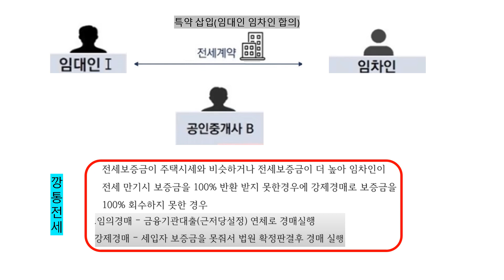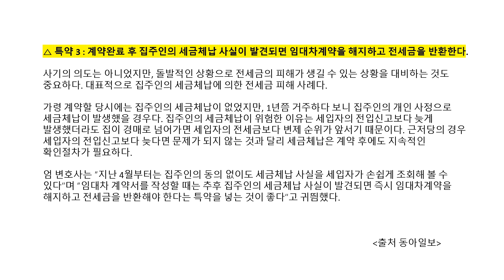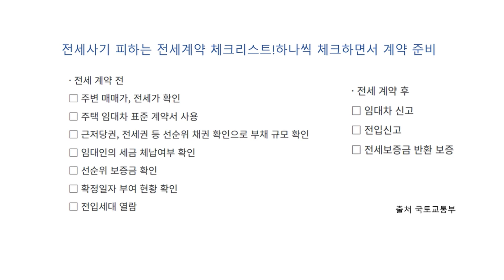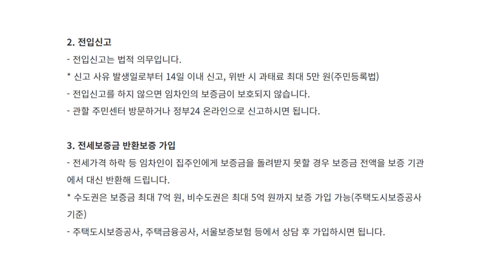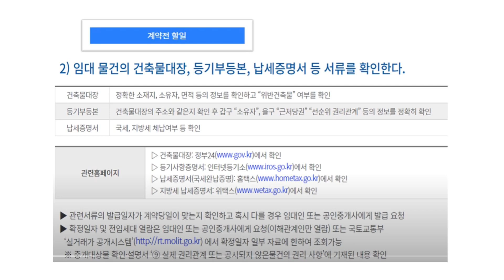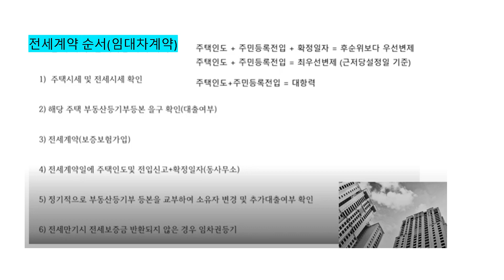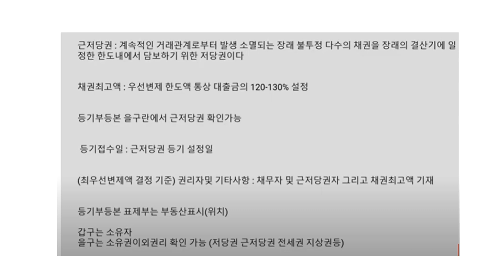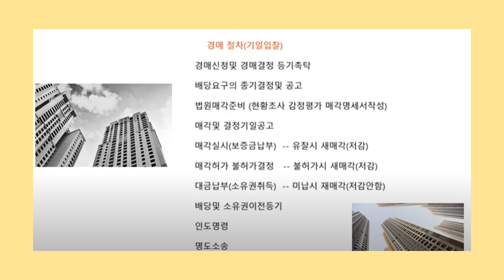임대차 계약시(전세) 특약에 대해 알아보자